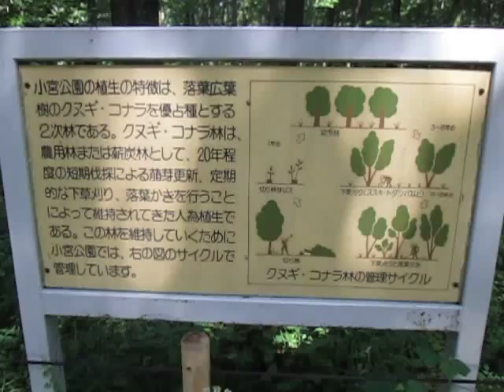散歩 （超音波システム研究所 ultrasonic-labo）